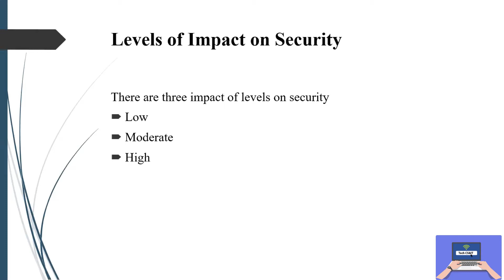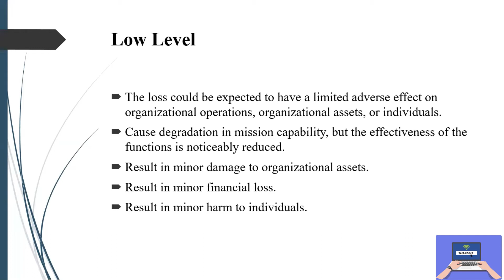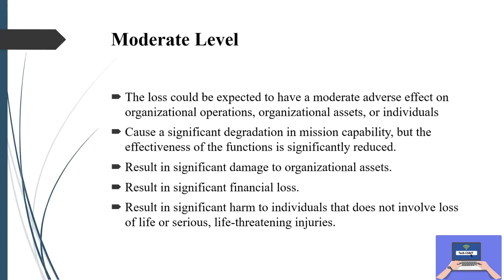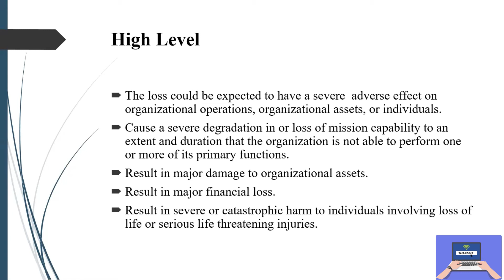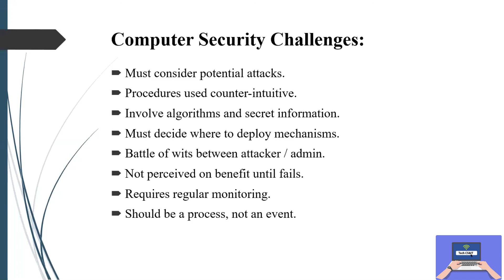Information Security Lec 05: Low, Moderate & High Security Levels | Computer Security Challenges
information security